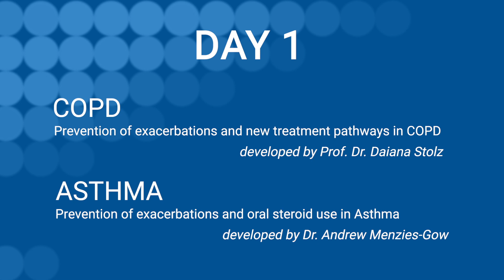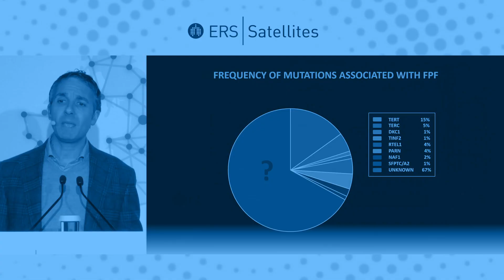ERS Satellites 2020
Offering the latest clinical updates and scientific findings, the multi-award winning ERS Satellites brings together a faculty of top specialists in their field speaking from four venues across Europe (Brussels, Hamburg, Rome or Bucharest) and linked together by cutting edge live streaming technology.

The event will take place over two days and covers four main topics: COPD, Asthma, Infection & Lung cancer.